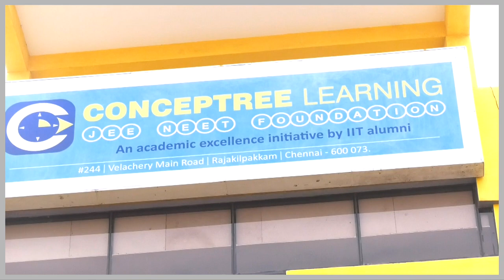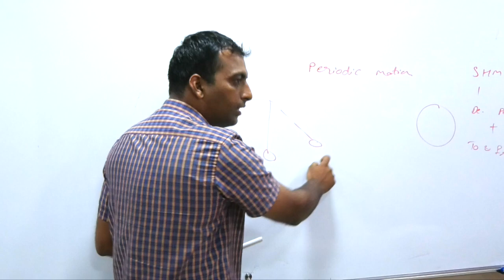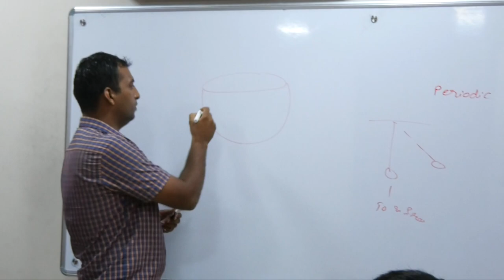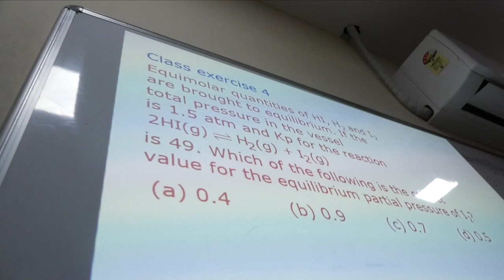Conceptree Learning Rajakilpakkam 087787 44099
Conceptree Learning
244, Velachery - Tambaram Main Rd, Chinmaya Colony, Rajakilpakkam, Sembakkam, Chennai, Tamil Nadu 600073
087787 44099